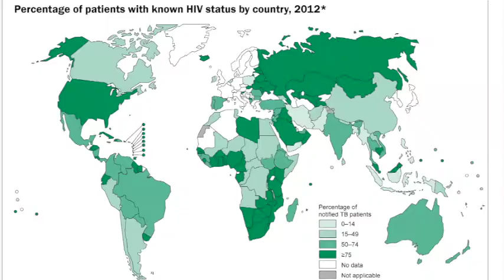FTV 5 11 21